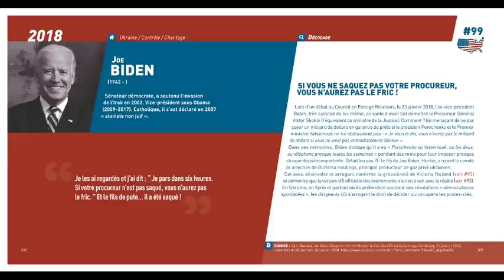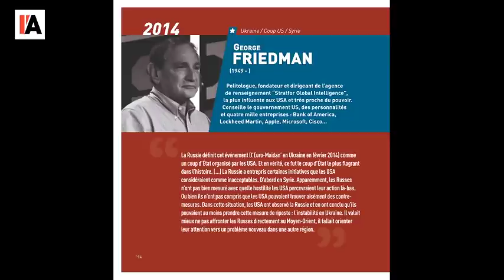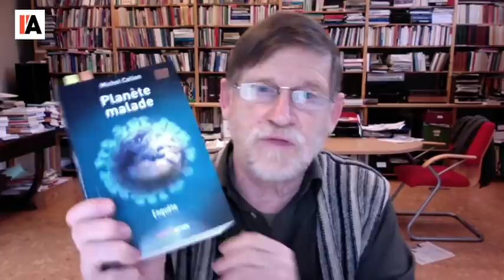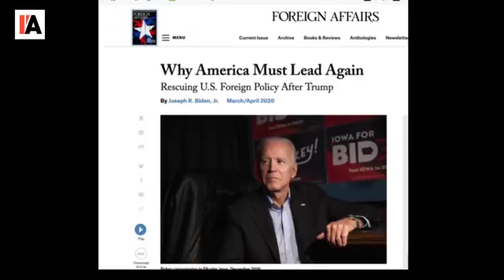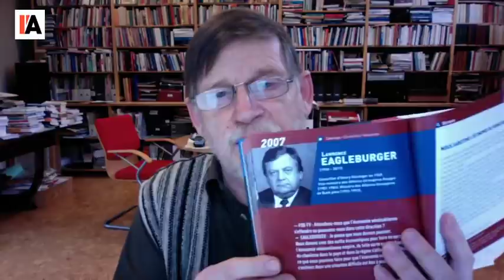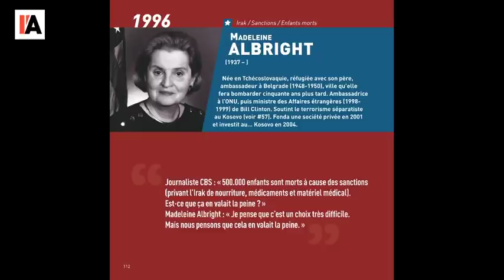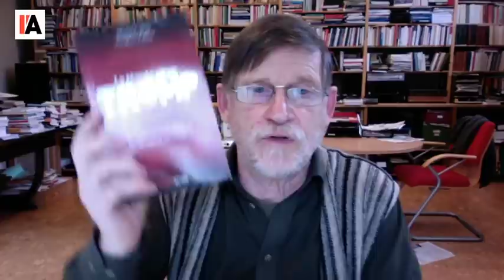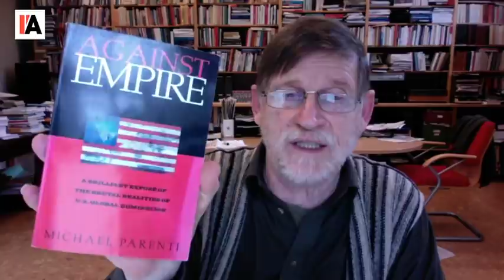JOE BIDEN : VRAIMENT MIEUX ? - Michel Midi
Bilan de Trump. Le passé et les ministres de Biden. Les causes de la crise.